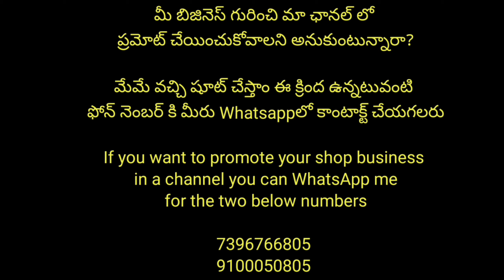Dasara collections wholesale Prices లో || Resellers support | All Trending Models for all age groups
*Iam mounika*

🌸Iam dealing with manufacturers low price to bridal wear also avbl

Juwelry and men's,kids, women's all bueaty products also avbl with low prices

Any damages totally diffective products will be replace with unboxingvedio proof

Note👉No proof we can't no help

360 degrees unboxingvedio must any singel complaint👈👈👈

Customised kids wear women's wear men's wear also avbl

No cod online payments are accepted

Delivary time 7 working days

Give trak ofter 3 days u place the order

Mens wear

Sarees👆👆👆👆

Women kurtis and Customised👆👆👆👆

Kids wear 👆👆👆

Juwelry👆👆👆